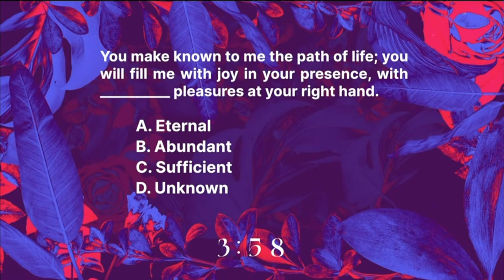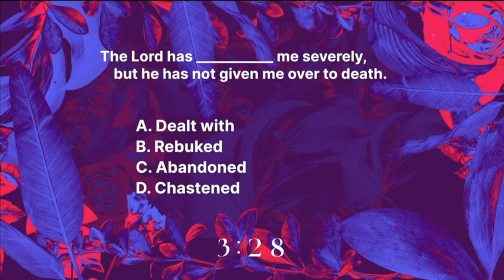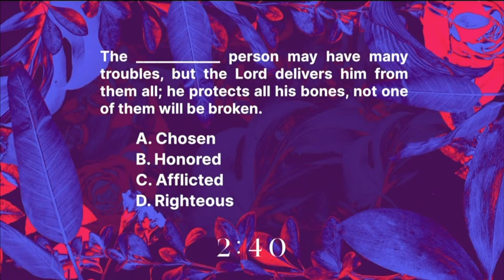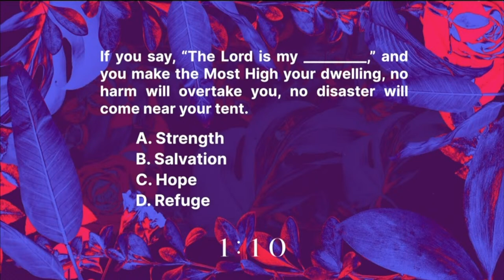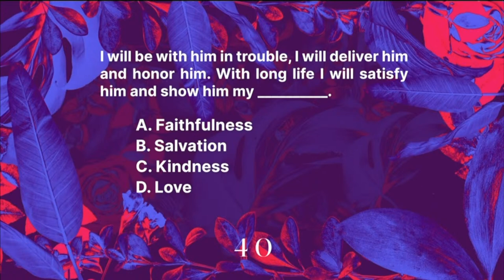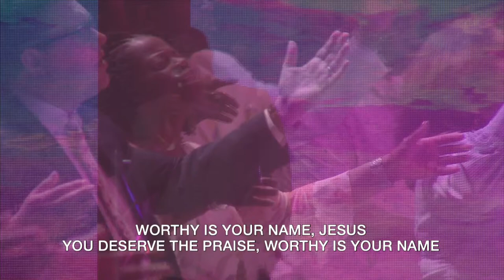Easter Sunday Experience | Bishop Owen McManus, Jr. | Resurrection Power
Join Us Today For Our Full Sunday Experience.

Join us online every Sunday @ 10AM CDT to experience live worship and a powerful message from our Pastors. Want Fellowship? We have you covered.

To support this ministry and help us continue to reach people all around the world

NEXT STEPS

Have you made the decision to follow Jesus? We are celebrating with you and would like to connect with you! Let us guide you to your next steps in your walk with Christ. or you can speak with a Pastor at